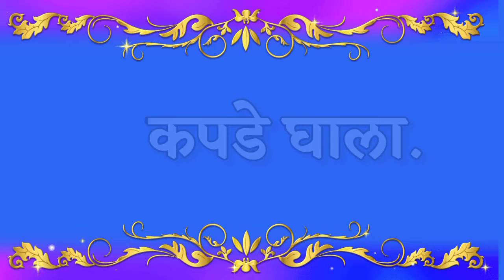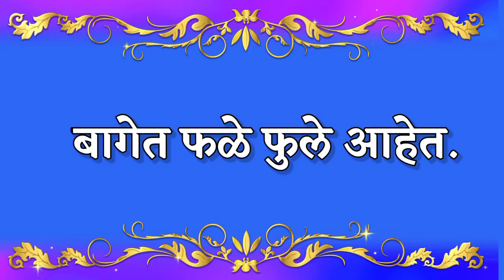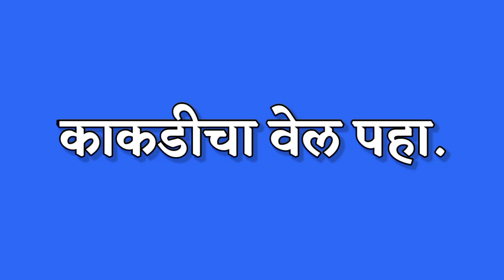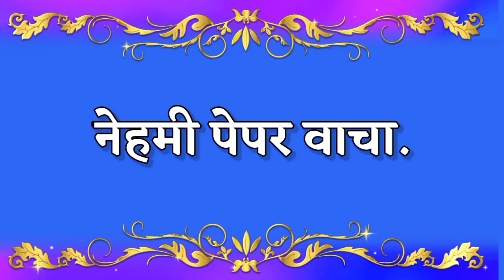एक मात्रा असेलेले वाक्य वाचन , एक मात्रा वाचन , ek matra vahkya vachn , sope vakya vachan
नमस्कार मित्रांनो,
                   या विडिओमध्ये तुम्हाला
एक मात्रा असेलेले वाक्य वाचन , एक मात्रा वाचन , ek matra vahkya vachn , sope vakya vachan , सोपी वाक्ये वाचन , साधी वाक्ये वाचन, एक मात्रा